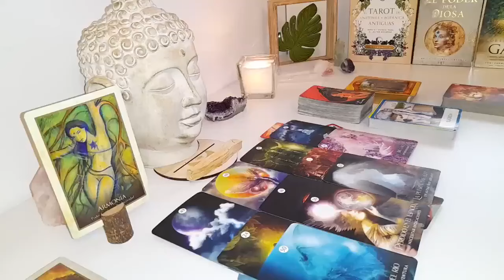CAPRICORN EYE 👀👁 YOU'RE GOING TO FALL OFF YOUR CHAIR WITH THIS.!🪑CAPRICORN SEPTEMBER 2024 TAROT LOVE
Capricorn Love
Capricorn 2024
Capricorn today
Capricorn SEPTEMBER